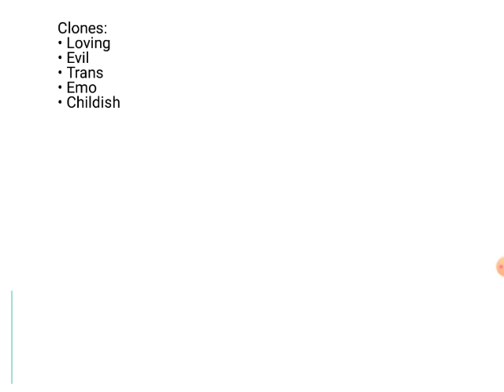All About My Character pt. 2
Incase you were wondering, even though it isn't useful, his favorite food is spaghetti